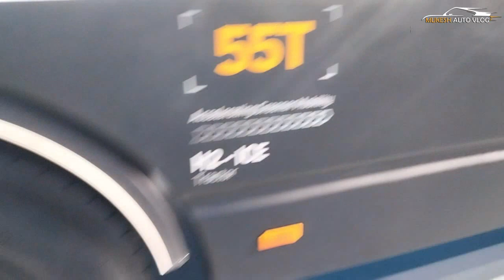2023 Tata Prima H.55 S H2-ICE Tractor Launched At Auto Expo 2023 - 200 Km Range | Walkaround